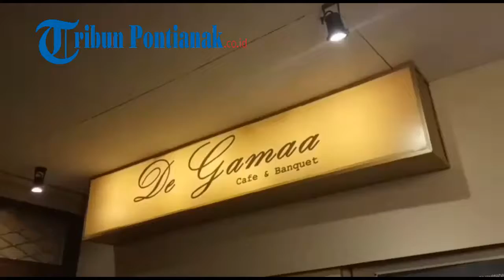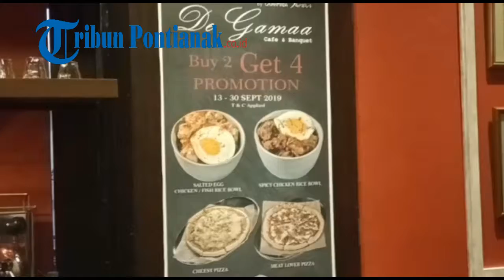De Gamaa Cafe & Banquet Hadir dengan Konsep Retro Klasik, Jadi Pilihan Tepat Buat Hang Out